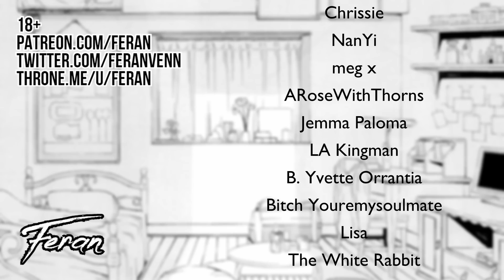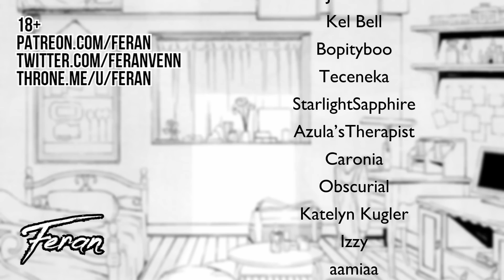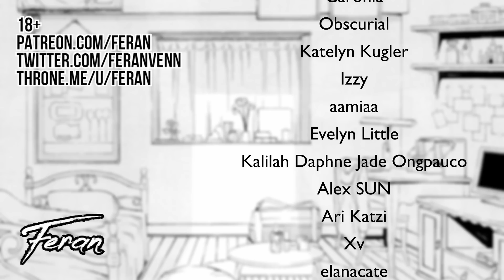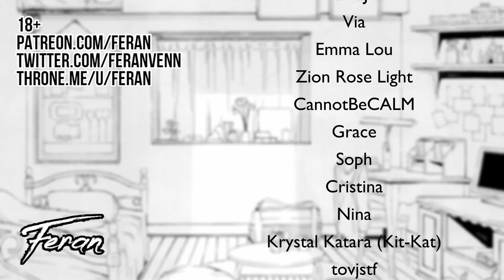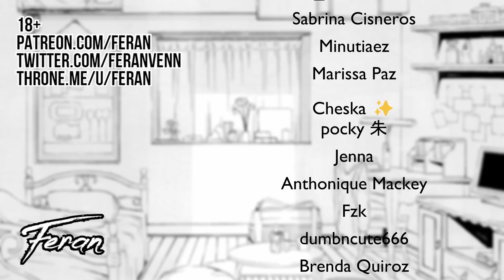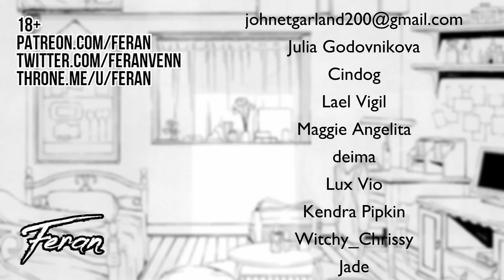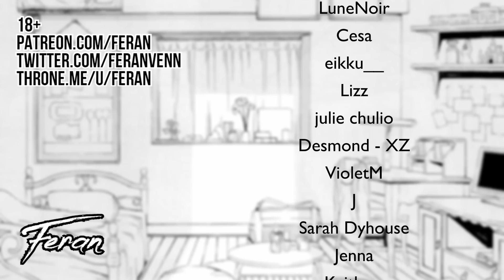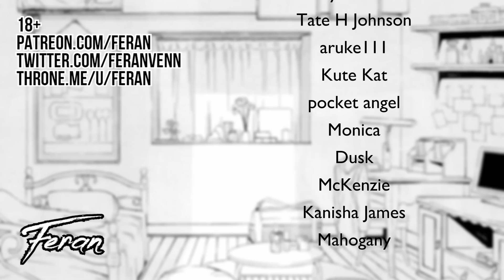Clingy Dorky Boyfriend Can't Keep His Hands Off You [Raspy Voice] [ASMR RP] [You're mine mine mine]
Made this to remind you all that I'm not just angry and toxic. 🙄
Next audio might be tho LMAOOOOOOOOOOOOO 😂
For now enjoy my golden retriever energy 🐶
I'm accepting commissions on a certain site on the internet. 😏